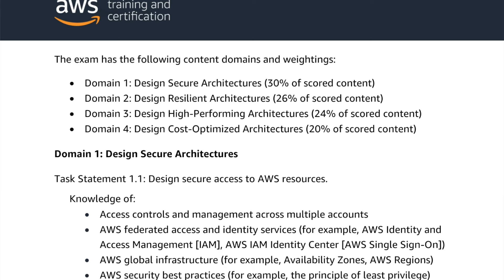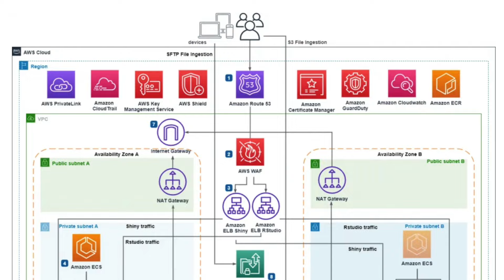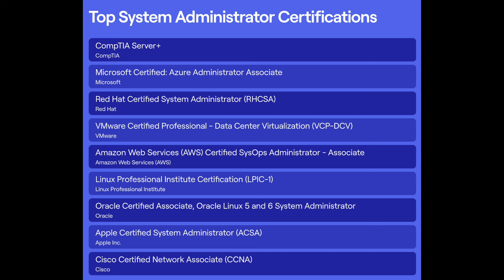[DevOps01] Чи потрібні сертифікати IT спеціалісту? Власний досвід та поради.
У цьому відео я ділюсь своїм досвідом з отримання сертифікатів у IT-сфері,
зокрема AWS Solution Architect Associate, GCP, Hashicorp, RedHat та інші.

Розглянемо, чи дійсно сертифікати мають значення, яка їхня цінність та як правильно підготуватись до іспитів.

Також обговоримо труднощі, вартість та переваги сертифікацій.

📝 Зміст відео:

0:00  Вступ
0:18 Збір для ЗСУ
1:13 Власний досвід сертифікацій
1:37 Вартість та труднощі сертифікацій
4:12 Переваги сертифікацій
6:44 Алгоритм підготовки до іспитів
11:58 Як обрати свою першу сертифікацію